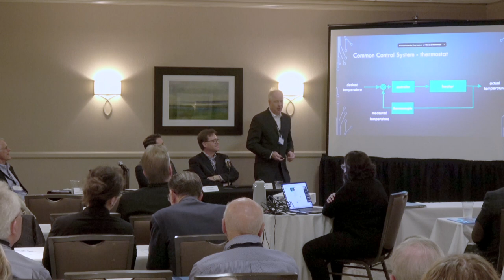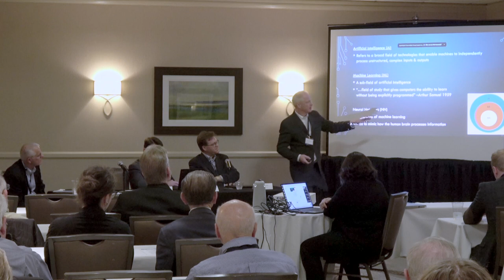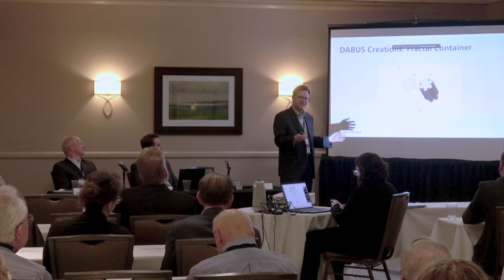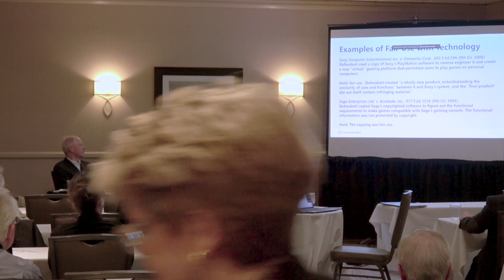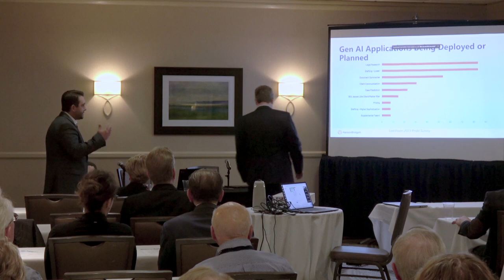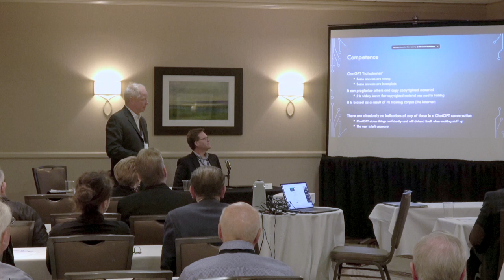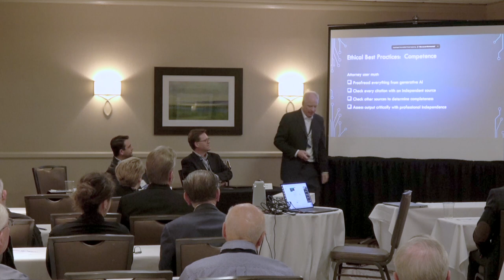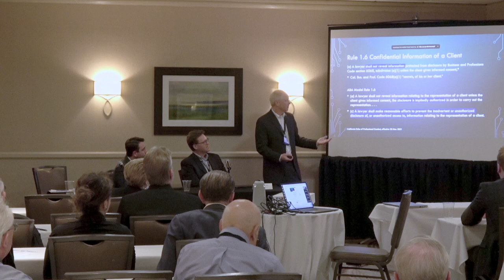2023 MCLE Artificial Intelligence takes on the Law 1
Speakers:
Warren F. Hodges, Hanson Bridgett
Robert A. McFarlane, Hanson Bridgett
Mark P. Mathison, Law Office of Mark P. Mathison
Joseph R. Snyder, Ph.D. Kilpatrick Townsend

This panel will provide a brief introduction to the basic concepts of Artificial Intelligence such as neural networks and deep learning. A discussion of cutting-edge intellectual property issues will include the obstacles to copyrighting and patenting AI-generated subject matter, the growth of AI-related patents, and an overview of the ways AI may transform the practice of law. Panelists will also look at currently available early-stage AI tools available to law firms.